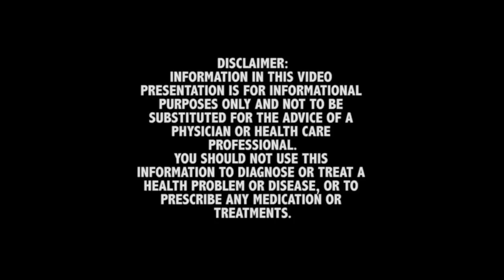Which is better for TRT: Troches or injections?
In this episode of Ask the Doc, Dr. Rand McClain answers one viewers question about Test replacement therapy; he wants to know whether TRT is more effective as a troche or an injection. A troche is a small lozenges that dissolve between the cheek and gum over a period of about 30 minutes.  As it dissolves, the hormones are gradually absorbed into the blood stream, resulting in physiologically natural hormone blood levels. The second question is about donating blood while using other compounds like non-testosterone steroids.